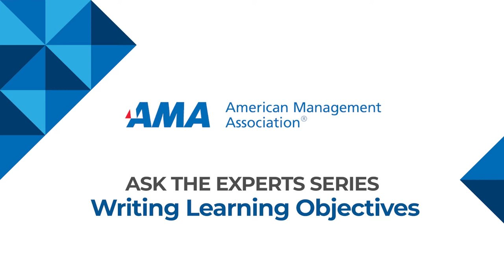How to Write Learning Objectives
The ability to write effective learning objectives sets apart good training from excellent training. It helps the learner understand expectations and see the value they will get from the training.

In this video, learn how to write clear and concise learning objectives for any training or course. You'll learn what separates inadequate objectives from great ones and how you can spot the difference. You'll understand how S.M.A.R.T. goals play an important role and how to apply them when writing your learning objectives.

Developing clear and concise learning objectives is a skill you can easily learn. Click the link below to find out more about AMA's proven training solutions for individuals, groups, and organizations.

Need world-class talent development on an organizational level? Our Corporate Solutions team will provide your organization with the skills and behaviors needed to achieve your business goals. Contact an expert below:

Managing Chaos: Dynamic Time Management, Recall, Reading and Stress Management Skills for Administrative Professionals